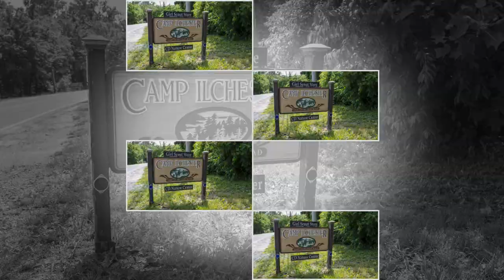Camp Ilchester Photo Montage